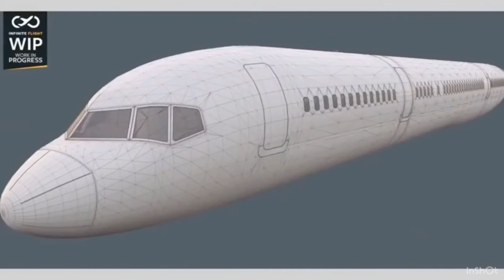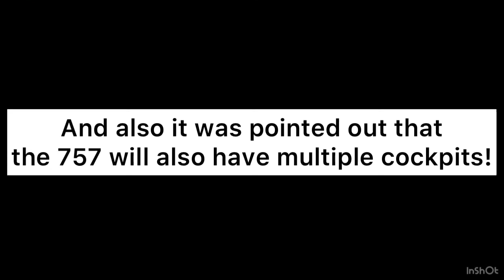Infinite Flight 20.3 757 Rework Full Recap!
Hey guys! Today  i show you the first video of mine about the 20.3 Infinite Flight 757 rework! There are some important update news so be sure to watch till the end! :)

Thank you very much guysand hope you enjoyed today's video! It would be very much apreciated! :)